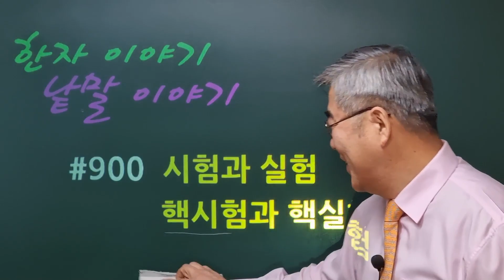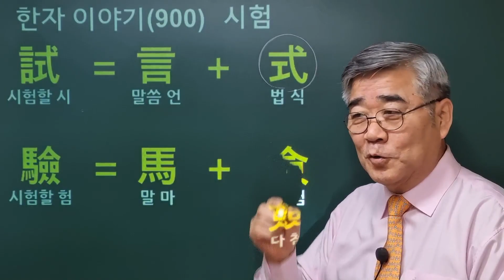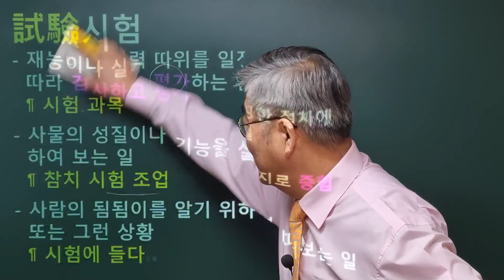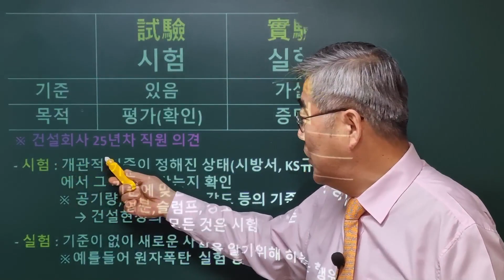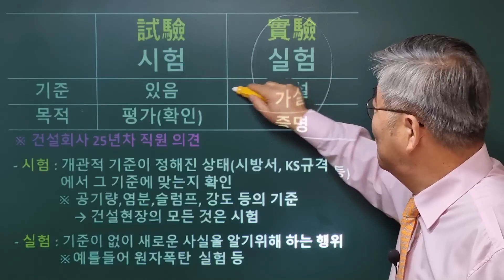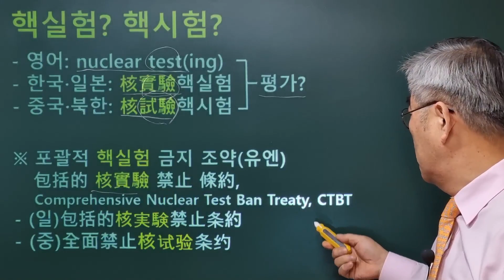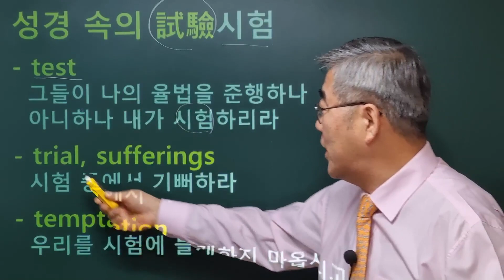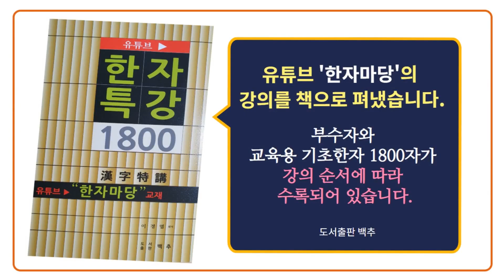한자이야기 #900 시험과 실험의 차이... 북한 핵실험과 핵시험의 차이는?